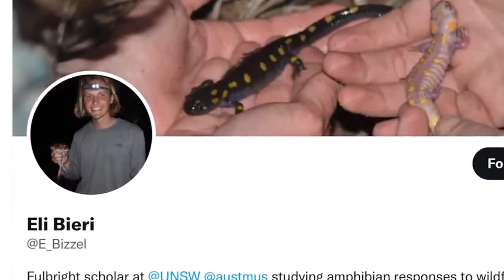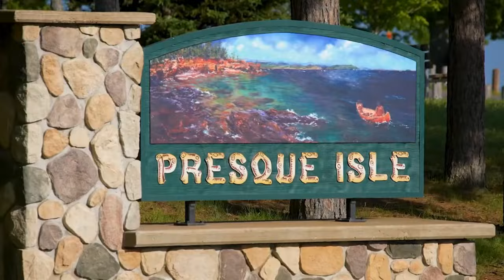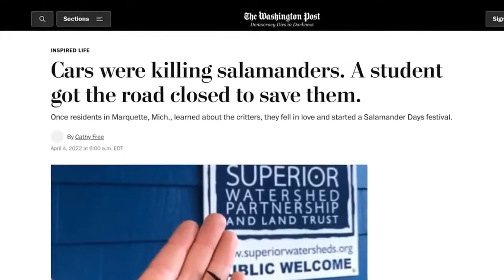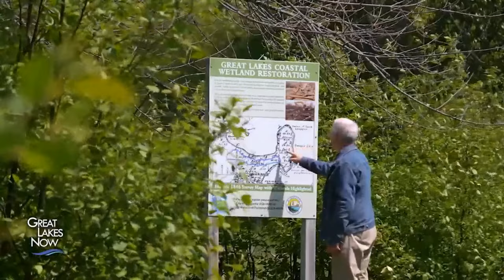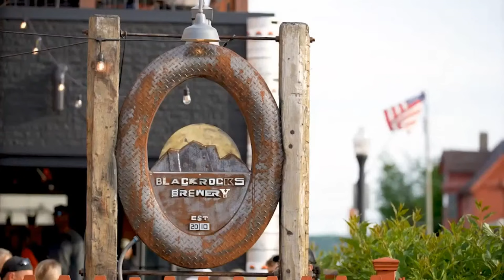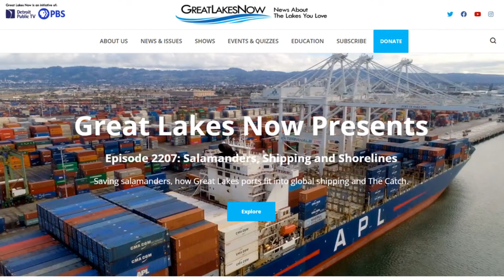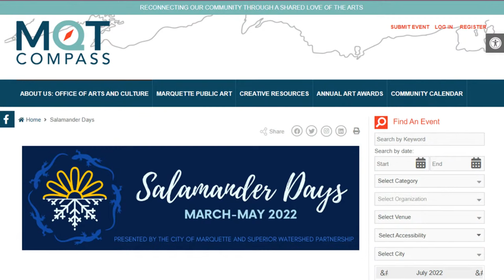"Salamanders, Shipping & Shorelines" | GLN Episode Sneak Peek Watch Party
Why did the salamander cross the road? No, seriously, why? Find out why blue-spotted salamanders cross the road and how a Great Lakes city is helping to protect them while they do.
In this episode sneak peek watch party, join GLN Producer Anna Sysling for a preview of the latest monthly show and a conversation with several guests who all played a part in bringing to life our forthcoming show segment about blue-spotted salamanders!

Join us LIVE to ask your questions to our guests!
Featured guests include:
--Eli Bieri, a Fulbright Scholar currently living on a sailboat while doing research into amphibians in Australia. About four years ago, Bieri was an undergrad biology student at Northern Michigan University in Marquette, MI where he studied the blue-spotted salamanders that call the area home.
--Tiina Morin is the Arts and Culture Manager in Marquette. She oversees and helps organize community celebrations centered on the blue-spotted salamanders

Join the conversation LIVE here on the Great Lakes Now YouTube channel, or on our Facebook page.